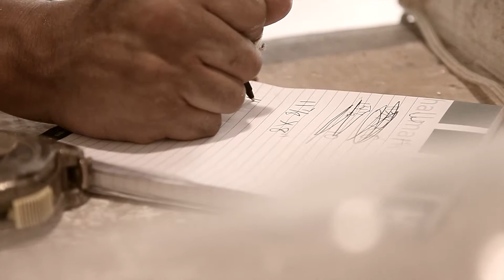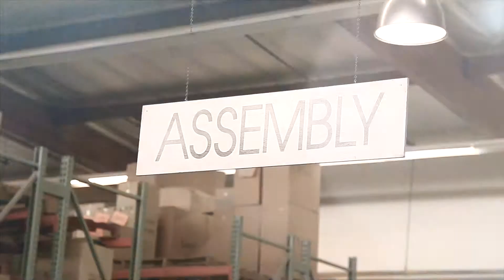California Made By Hallmark Lighting